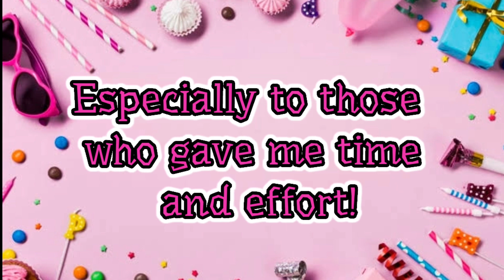Happy Birthday To Me!! Love you all! | Lainee Beat 2020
Hi BaeBeats! I'm Lainee Beat! I hope you like my Video!
Thank you for all the Love and Support since Day 1!
I love you BaeBeats and Thank you all so much!

Thank you for those who greeted me on my special day. You made my heart happy!
To more and more Birthdays to come!!

-Laine Beat 2020